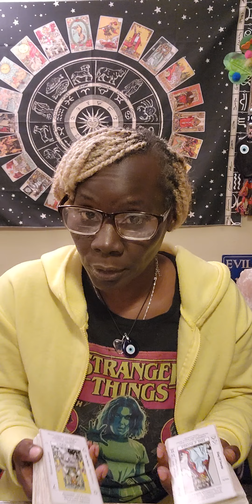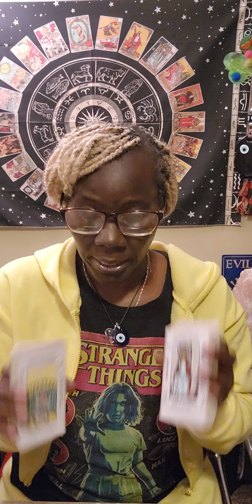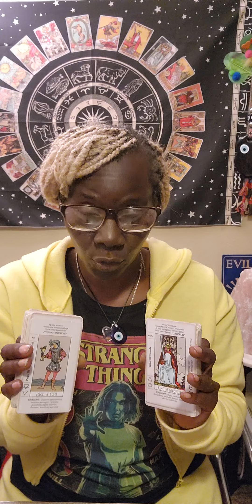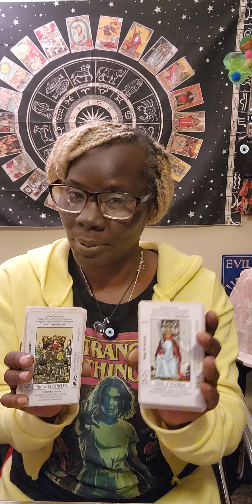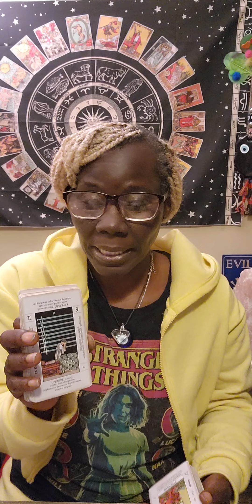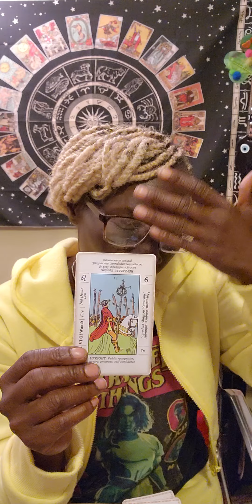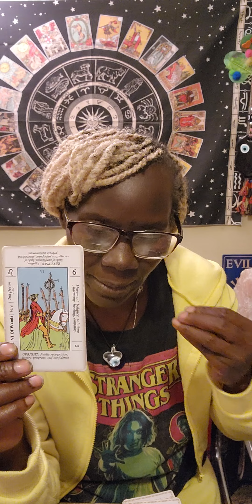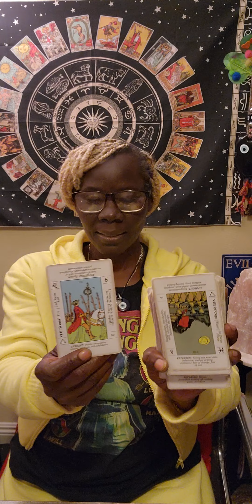Jumping In A Chariot On Rims And Galloping Towards You.. Cutting Off Heads Who Ever Stand In The Way